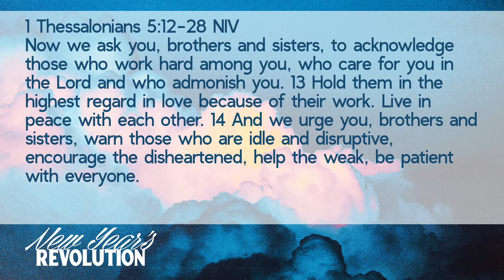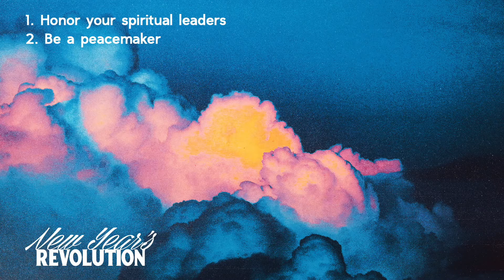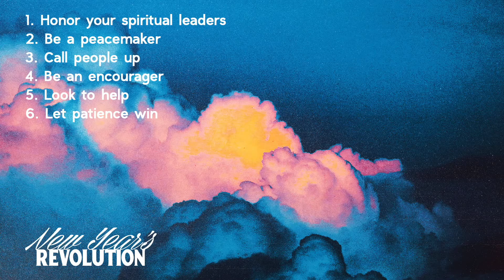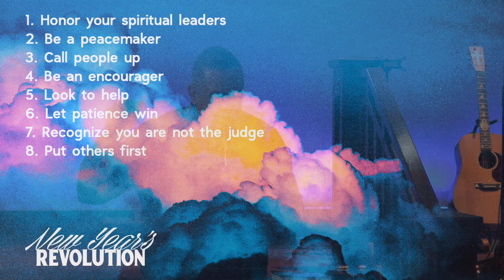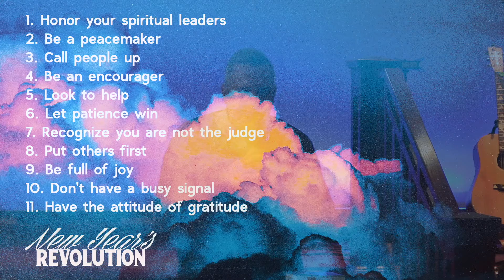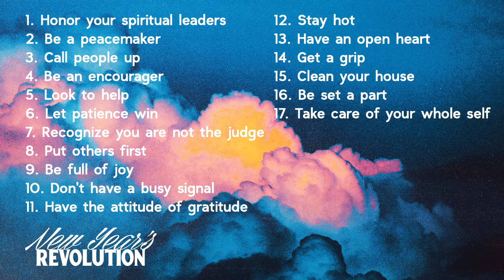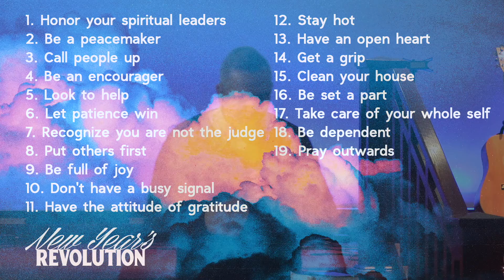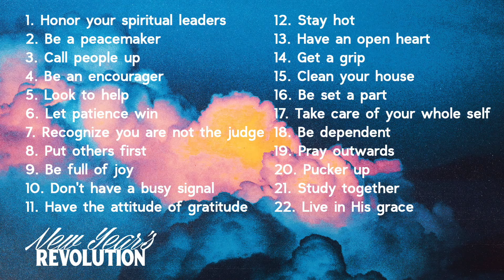New Years Revolution: 22 Things You Should Do in 2022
Christian Assembly Foursquare Church is Pastored by Matt & Gwyneth Lang. We meet every Sunday at 10AM. You are invited to come worship with us and hear an encouraging message out of the Bible each week.